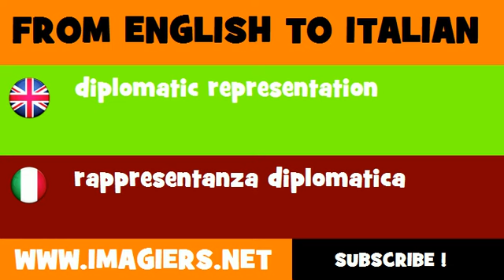How to say diplomatic representation in Italian